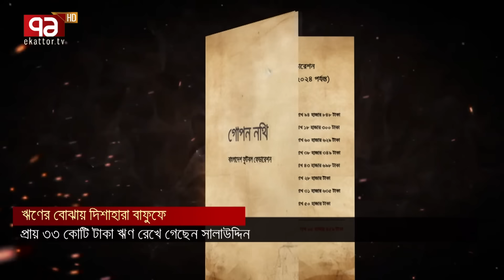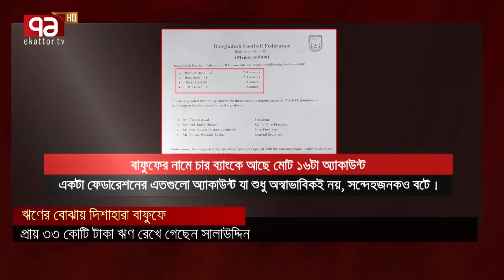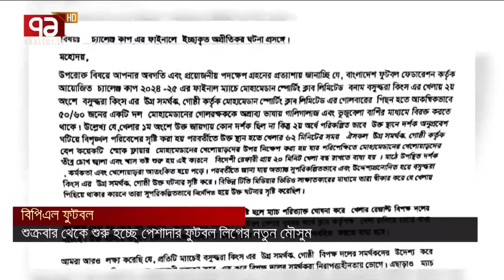খেলাযোগ; ২৮ নভেম্বর ২০২৪ | Khelajog | Sports News | Ekattor TV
খেলাযোগ; ২৪ নভেম্বর, ২০২৪